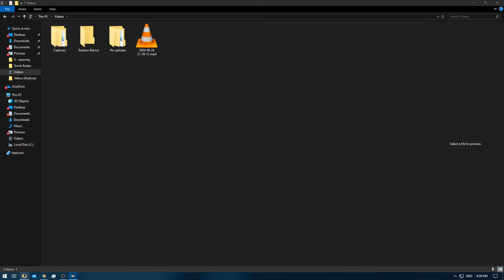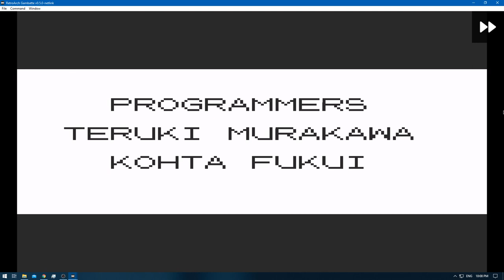[1/1] Pokemon Yellow [Redone + RA] Episode 42.3 - So Close Yet So Far! [NC]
Pokedex Total: 151 [Gen 1 only]
Pokemons Caught: 0
Pokemons Evolved: 2
Trainers Defeated: 5
Times Wiped Out: 0
Difficulty: Default
Bonus Feature: Retro Achievements [RA]
[Time Stamps]

0:00 [YouTube Time Stamp Feature]
0:15 [Game Begins]
0:32 [Buying Coins Starts] [2470/6500]
5:05 [Buying Coins Ends] [4920/6500]
6:51 [Pokemon E4 Battle Starts] [Lorelei] [Ice/Water/Psychic]
10:13 [Pokemon E4 Battle Ends] [Victory]
10:44 [Pokemon E4 Battle Starts] [Bruno] [Rock/Fighting/Ground]
14:18 [Pokemon E4 Battle Ends] [Victory]
15:02 [Pokemon E4 Battle Starts] [Agtha] [Ghost/Flying/Poison]
17:39 [Pokemon E4 Battle Ends] [Victory]
18:22 [Pokemon E4 Battle Starts] [Lance] [Water/Flying/Dragon/Rock]
21:14 [Pokemon E4 Battle Ends] [Victory]
21:28 [Marowak] [Box 10]
22:06 [Pokemon E4 Rival Battle Starts] [Gary] [Ground/Psychic/Grass/Fire/Water/Ice/Electric]
25:46 [Pokemon E4 Rival Battle Ends] [Victory]
28:04 [Hypno] [Box 10]
30:12 [Wigglytuff Box 1 to 10]
30:15 [Farfetch'd Box 1 to 10]

[Box 10 , 11 , 12 = Finished Pokemons]
[Box 5 = Trade Pokemons [which requires Trade to Evolve]
[Box 1 = HM Box & Default Box [obviously]

Nidoking - Pikachu - Pidgeot - Dratini - Marowak - Hypno

Yellow: [1/3]
Red: [2/3]